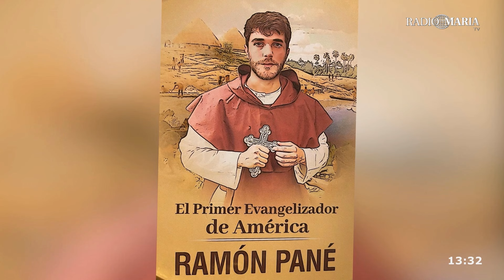Ramón Pané, el primer evangelizador de América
En "Historias de santidad" nos acompañó, como es habitual, la Dra Silvia Correale,  postuladora de la causa de beatificación de Ramón Pané y de la Declaración de martirio de los protomartires de América latina (Cacique Guaticaba y familia).
En esta ocasión se sumó tambien desde Roma el Hermano Ricardo Grzona, Secretario  Ejecutivo de la Fundación Ramón Pané.
Ambos participaron de la conferencia de prensa en el Vaticano por el lanzamiento mundial de los Catholic Music Awards, impulsada por la Fundación Ramón Pané, cuyo presidente es el Cardenal Rodríguez Maradiaga y patrocinado por el Dicasterio para la Comunicación.
Además de darnos a conocer esta original iniciativa compartimos una semblanza de Ramón Pané, primer catequista del continente americano.